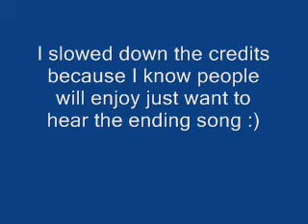OLP - Cartoon Exclusives Inteview #2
New Cartoon Exclusives Interview. Check it out :D

Music from the anime version of Powerpuff girls